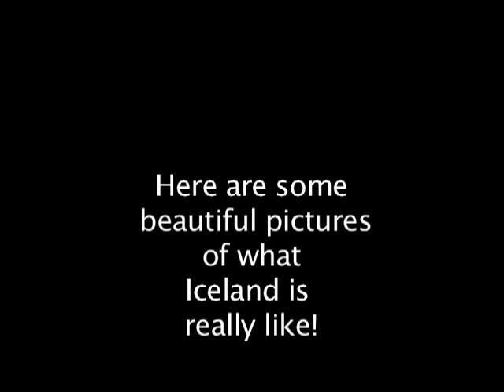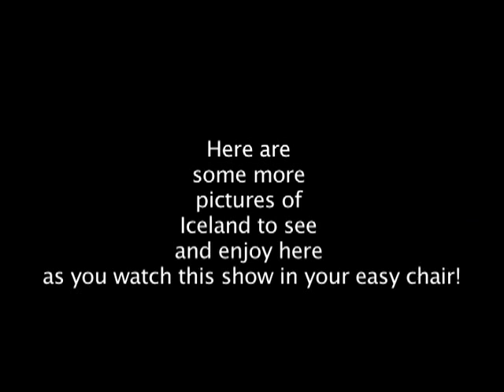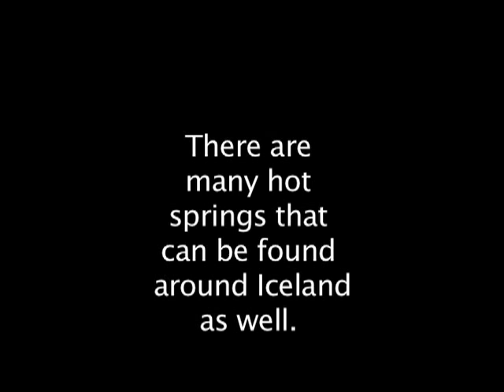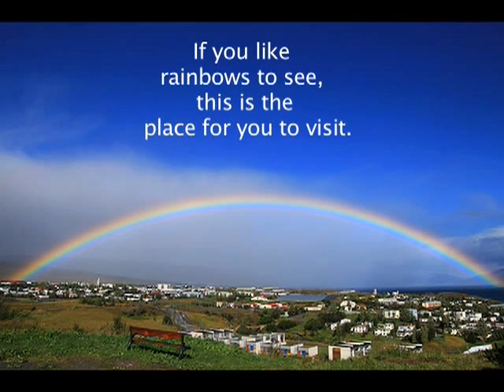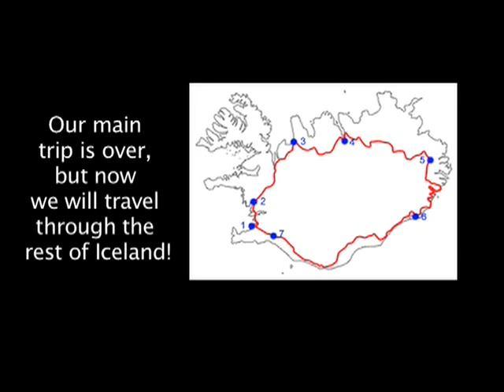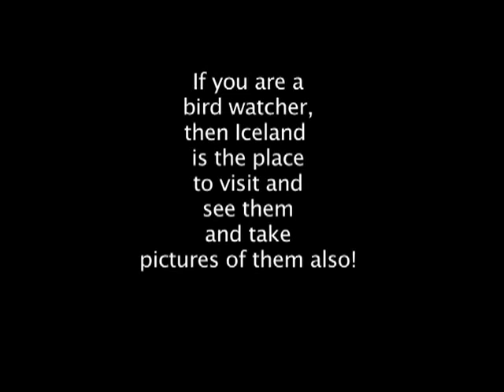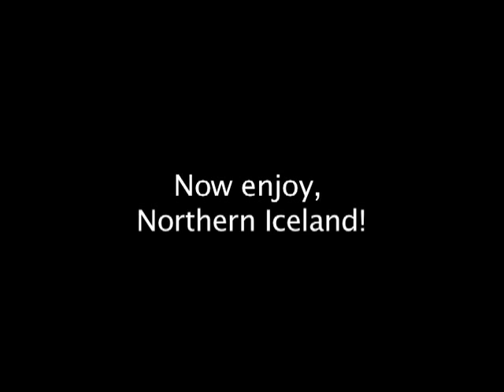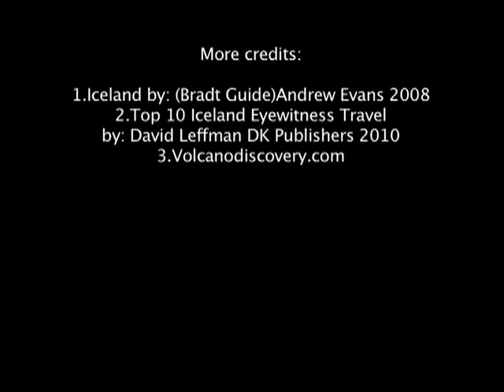Let's Visit...Iceland!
A travel show about Iceland!